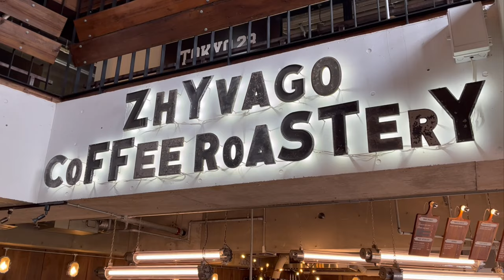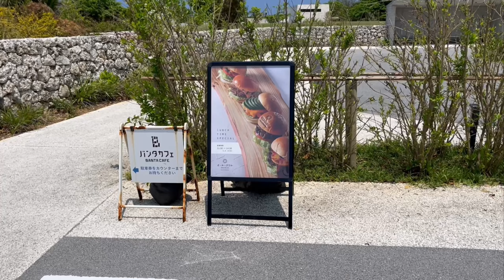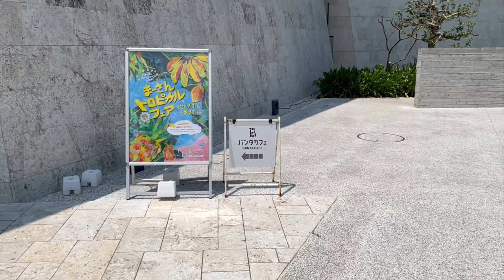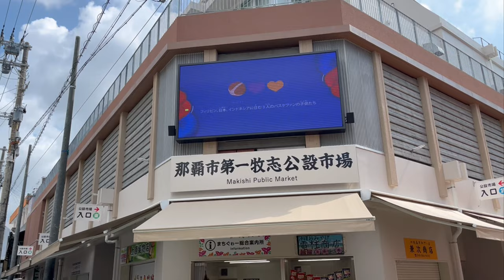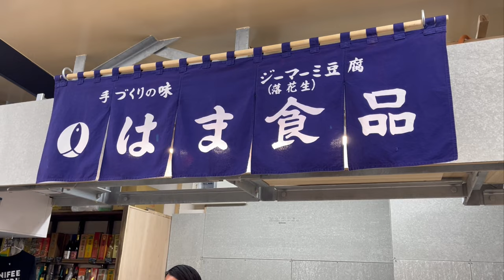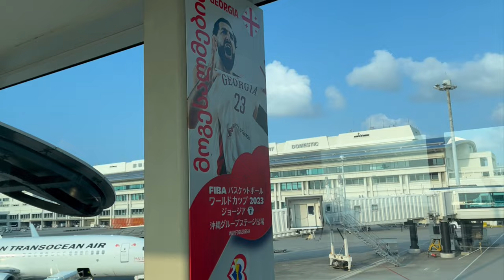ルカドンチッチを観よう！沖縄ワールドカップ！2泊3日の旅3日目